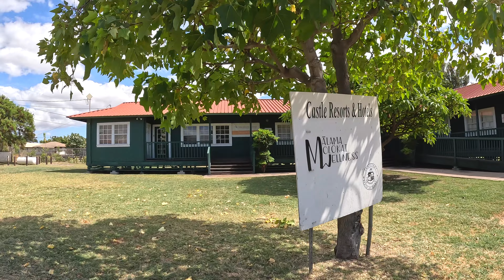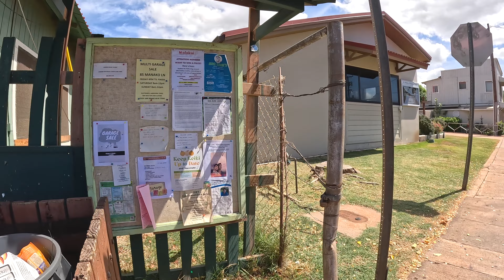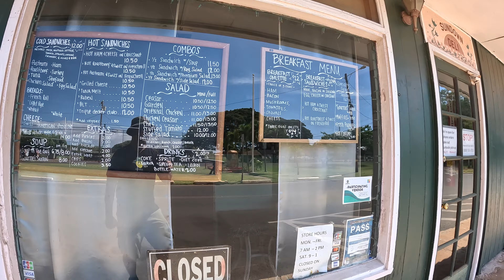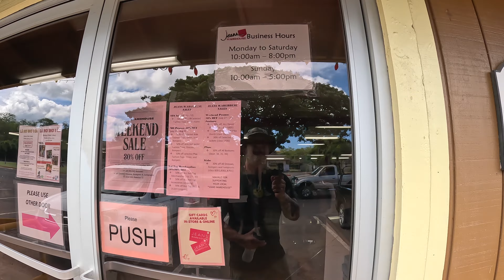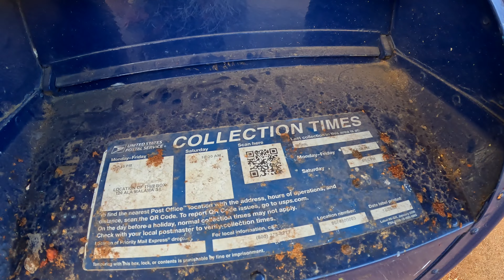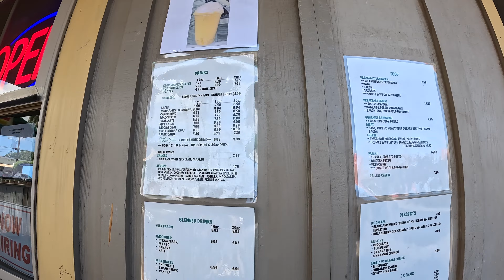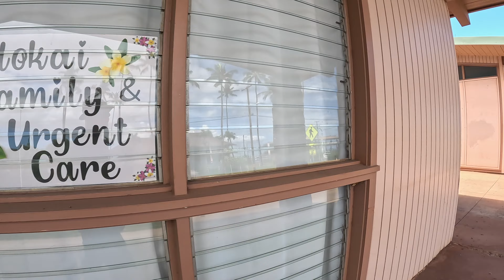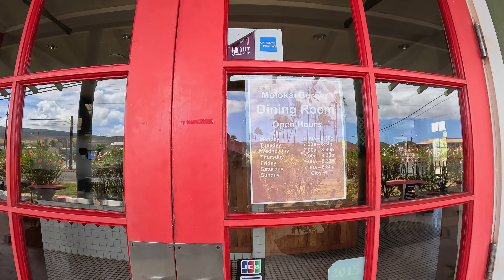Molokai Walk Kaunakakai Stores, Business, Temples, Churches, Memorial July 30, 2023 Molokai Hawaii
Equipment Used:
Magnetic Swivel Clip
Head Strap w/ Quick Clip
Mini Handle Tripod
GoPro Suction Cup Mount